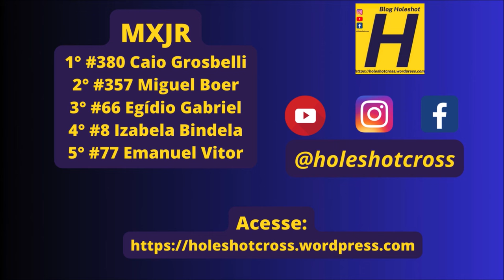MXJR e MXF na 2ºetapa do Campeonato Estadual Sul-mato-grossense de Motocross 2024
MXF
5° Ivanilda Rios

Bateria disputada ano domingo, 24 de março em Maracaju (MS)

Ipe Dourado Restaurante
Universidad Columbia Medicina
Weliton Ferramentas